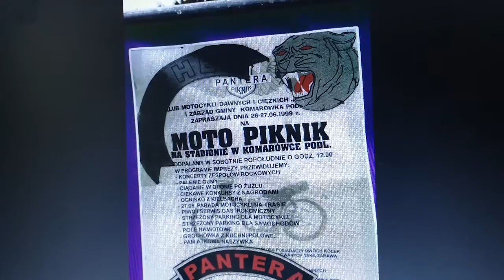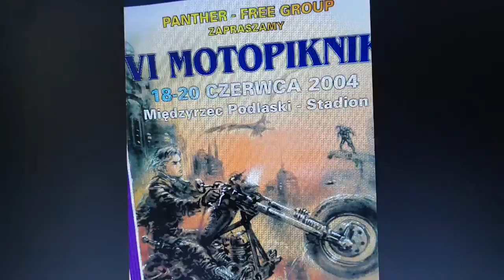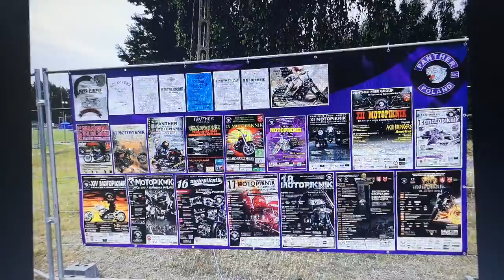Piękny muj dokumęt